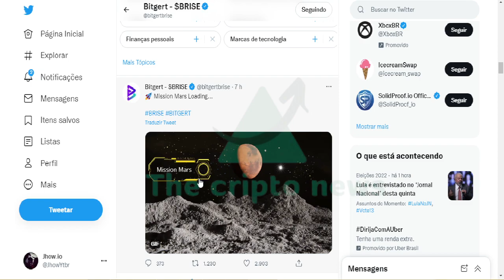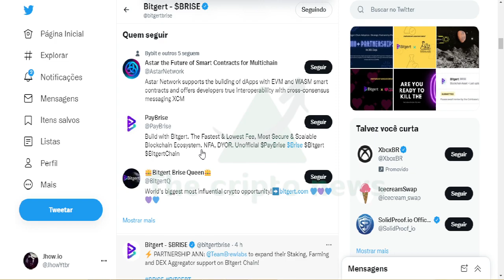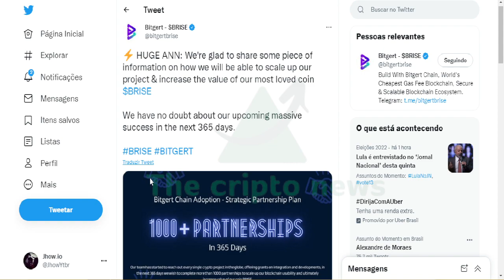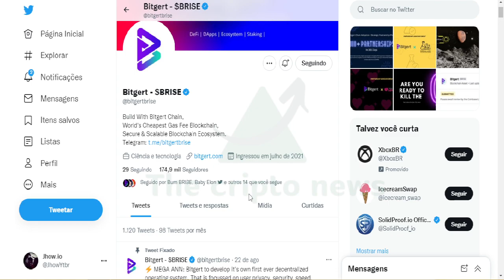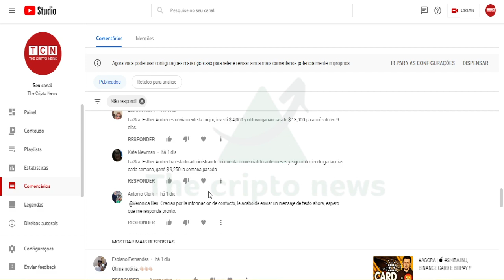URGENTE | 🚀 BRISE REVELOU NOVAS ESTRATÉGIAS !!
Bitgert é uma organização de engenharia cripto, que construiu o blockchain mais rápido que tem a velocidade de 100.000 transações por segundo e taxa de transação perto de zero, Bitgert é a blockchain mais rápida de 2022 e o ecossistema de crescimento mais rápido com projetos que abrangem DeFi, NFTs, Web3 & Much More, Bitgert também desenvolveu uma carteira suportada brc20/ERC20/BEP20 no Android & iOS, Bitgert Coin Existe na Binance Smart Chain & Bitgert Chain.